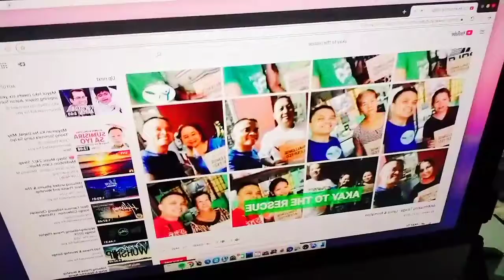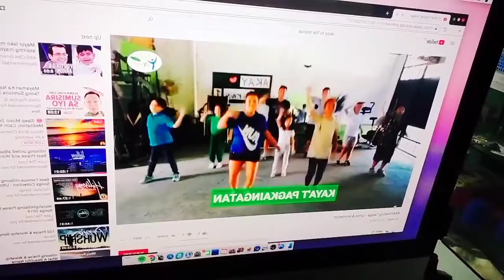Huwag panoorin kung ayaw mong maging Healthy.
Discover the Ultimate High Protein Shake in the World!